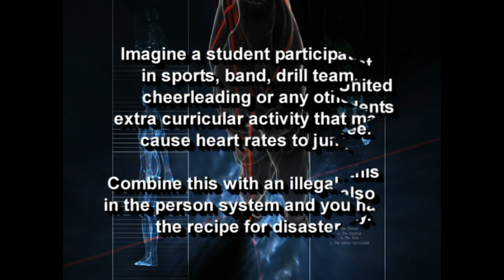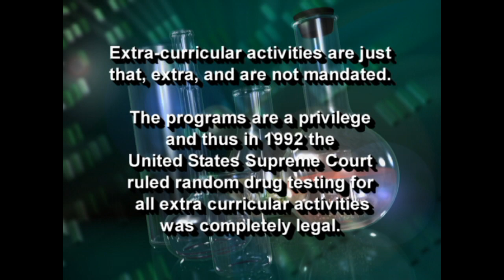(HD) Season 2 - New Drug Testing Policy April 2004